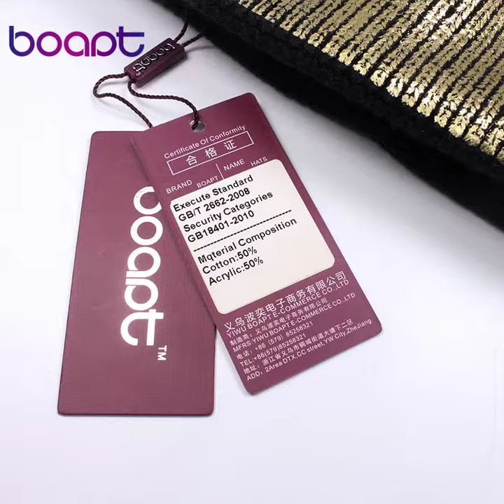Best women winter hats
Price: Price:    US $23.61 / piece
Discount Price:   US $12.28 / piece  -48%

Item specifics
• Brand Name:boapt
• Item Type:Skullies & Beanies
• Gender:Women
• Department Name:Adult
• Pattern Type:Solid
• Material:Acrylic,Fur,Cotton
• Style:Casual
• Model Number:3I8
• Beanie Size:Length 20cm+7cm, Width 21cm
• Fit Head Circumference:54cm to 60cm
• Pompon Material:Real Raccoon Fur
• Pompon Size:14cm to 15cm
• Pompon Disassembly:Can be disassembled
• Inner Liner:None, One Layer
• Beanie Elasticity:Can Stretch
• Beanies Material:50%Cotton,50%Acrylic
• Season:Winter
• Colors:Gold, Silver